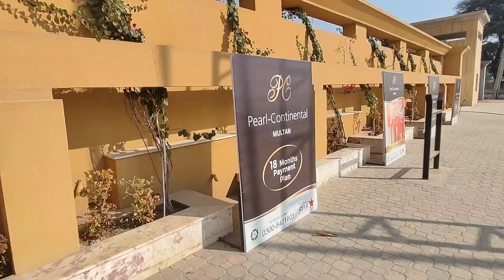PC HOTEL | 5 STAR HOTEL IN MULTAN | BEST INVESTMENT OPPORTUNITY | REAL ESTATE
Hi guys!

Today i will show you the one of the best 5 star hotel in multan ( PC MULTAN).